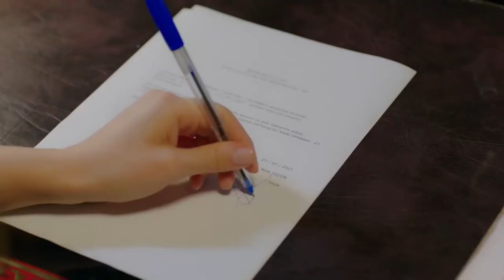Dön Bebeğim, Dön Çaresiz Başım | Baht Oyunu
Baht Oyunu - Veda busesi

Yapım: ARC Film
Yapımcı: Fatih Enes Ömeroğlu
Yönetmen: Serdar Gözelekli
Senaryo: Erkan Birgören, Tuna Kıygı, Fatih Enes Ömeroğlu